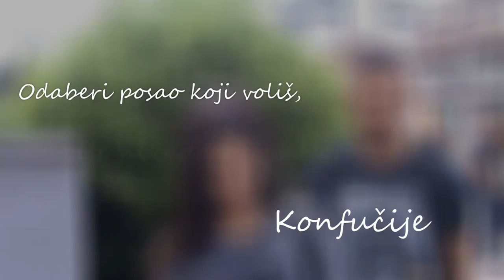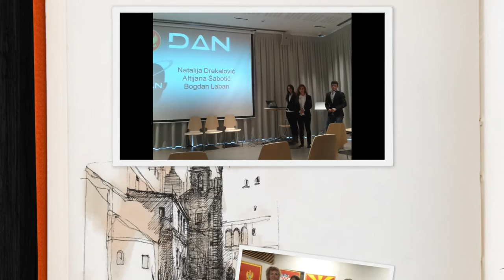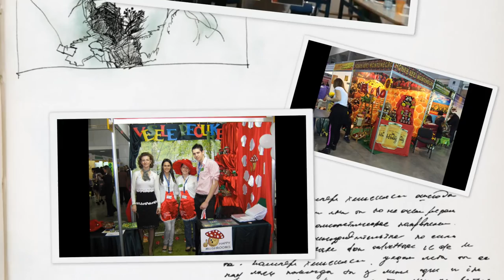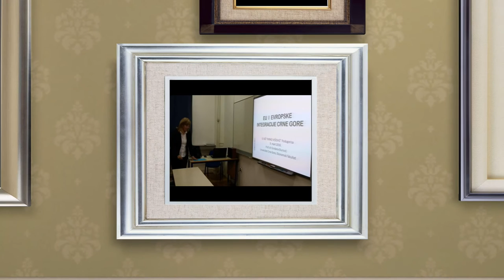Ekonomska skola "Mirko Vesovic"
Promotivni video Ekonomska skola "Mirko Vesovic"